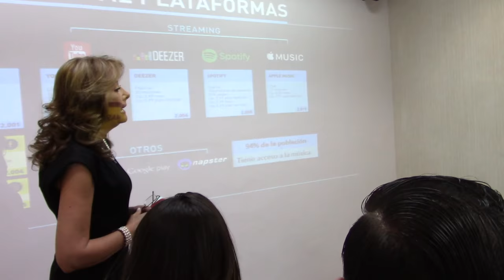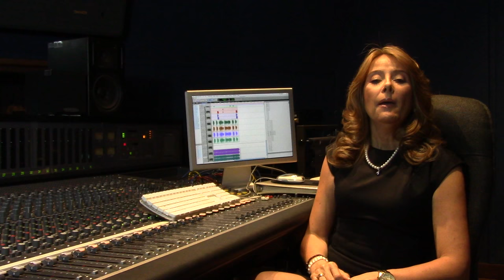¿Qué es una Fiducia?, inclusión laboral en Iberoamérica y la historia de Tostaditos Susanita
Nuestros empresarios y coachs Juan Carlos Yépez (@Juancarlosy)  y  Paola Rueda López (@PaolaRuedaLópez), comparten un nuevo capítulo del programa Negocios En Tu Mundo, en el que hablarán sobre interesantes temas del mundo empresarial.

1. ¿Qué es una Fiducia y cual es su utilidad en el mundo empresarial?

2. La importancia del qué y el cómo, pero sobre todo del QUIÉN

3. Un delicioso emprendimiento con Susanita Posadas

4. Ana Mohedano de España, nos hablará sobre inclusión laboral en Iberoamérica

5. La historia de Codiscos y su forma de reinventarse gracias a Adriana Restrepo

6. Impulsa Colombia y sus novedades para los empresarios y emprendedores.